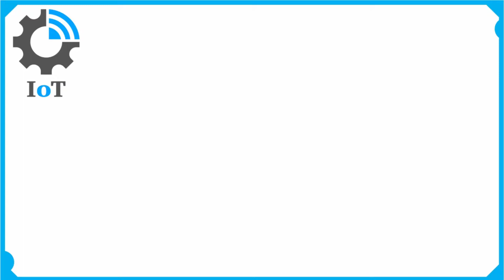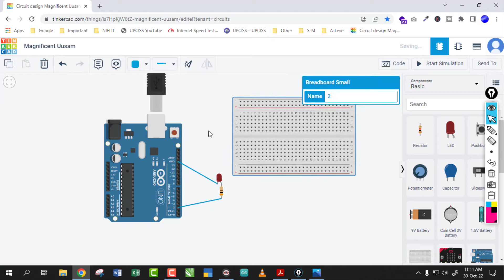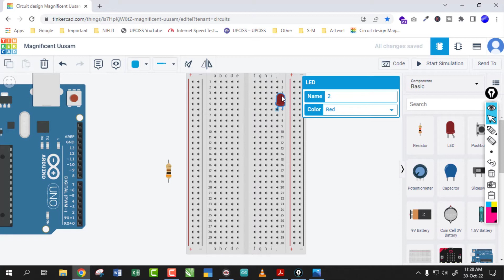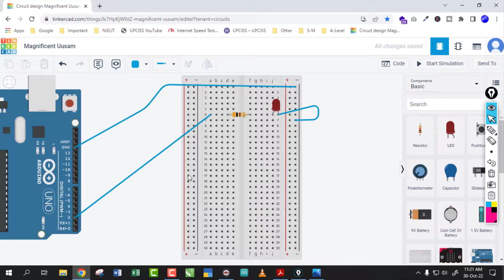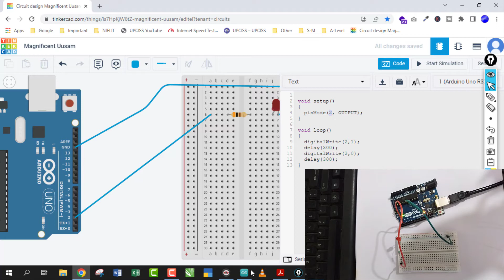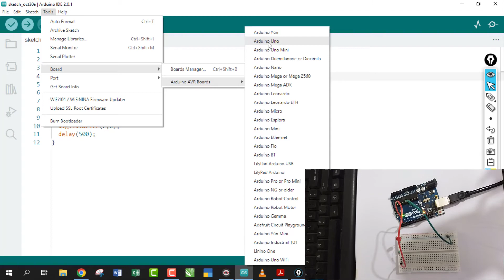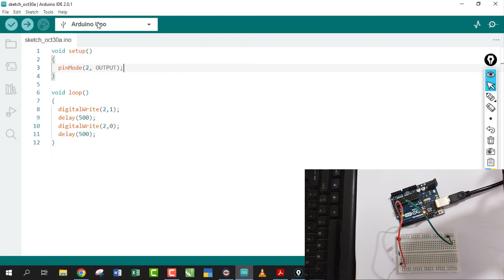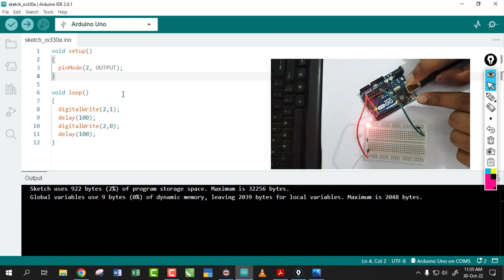O-Level M4 R5 | Simple LED Blinking Program Introduction to Breadboard | Lecture 22 | UPCISS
O-Level M4-R5 Full Course Video Lecture and PDF Notes Full FREE